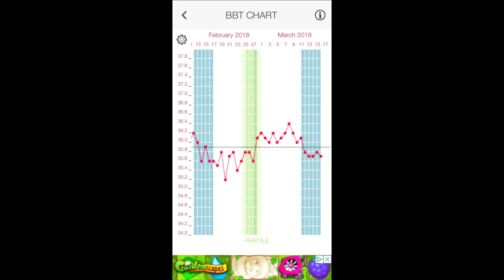TTC Journey Update! Starting Another Cycle! Infertility!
Hey Guys, This is a short update after my Live pregnancy test videos as i don't want everyone guessing what could be happening! Af did show unfortunately but it just means we have to keep trying! Thank you for all the support we receive on this journey it means a lot!